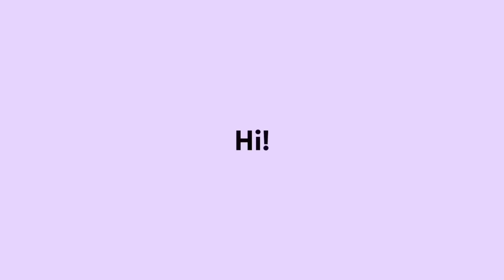MAK DAMIS NGROSTING REVA & INTENEO SAMPEK KE AKAR AKARNYA 🤣🔥 - Pengangguran Gak enek sing ngopeni